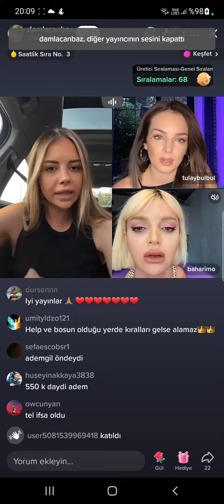Tiktok ta ki büyük pk sonrası KAVGA